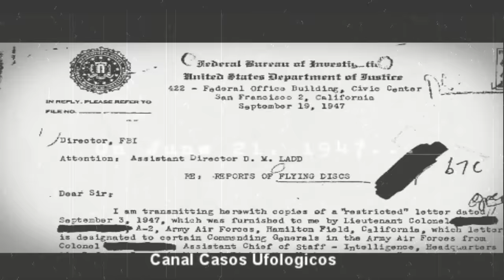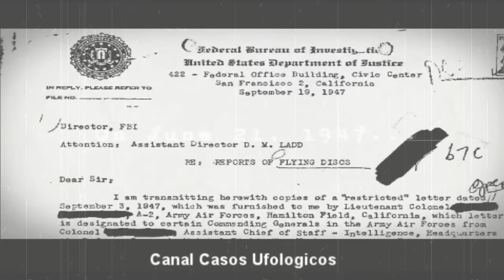O Caso Incidente Ilha Maury Antes de Roswell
6 OVNIs são vistos na costa da Ilha Maury semanas antes do famoso incidente de Roswell.

Vamos expandir nossa mente MundoProibido, HistoriasIncriveis CasosUfologicos, MundoProibido, esoteric , psychological , philosophical e extraterrestrial conhecimento juntos.